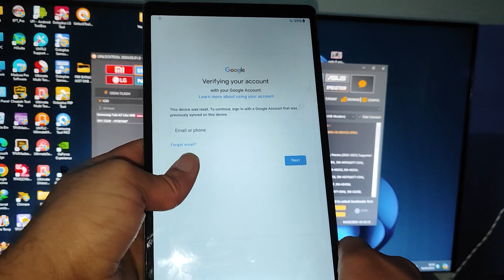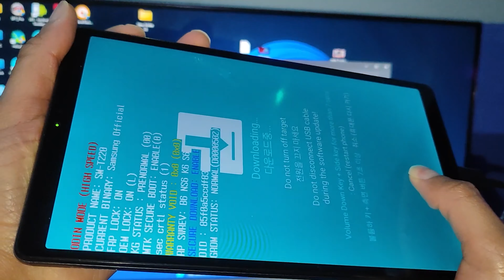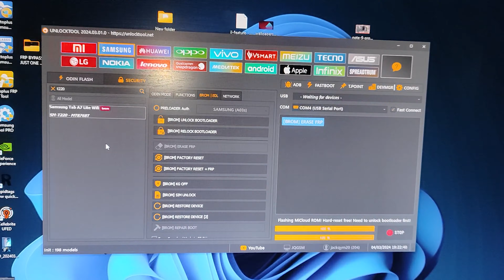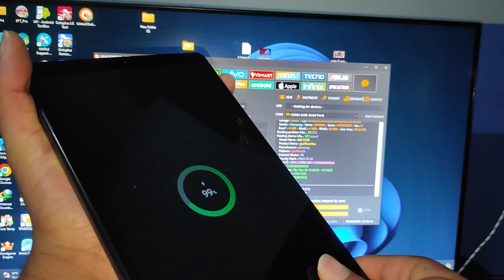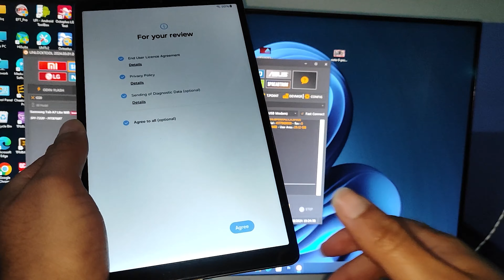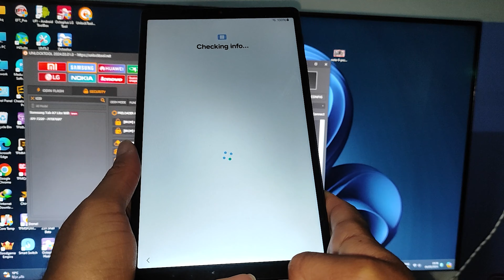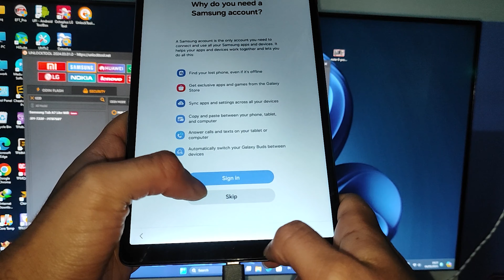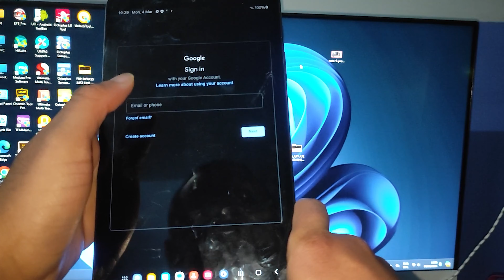FRP BYPASS ANDROID 14 SAMSUNG GALAXY TAB A7 LITE ONE CLICK BY JQGSM/REMOVE FRP SAMSUNG ANDRIOD 14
Unlock your Samsung Galaxy Tab A7 Lite in just one click with the powerful FRP Bypass method by JQGSM! Say goodbye to frustrating FRP lock issues on Android 14 with this quick and effective solution. Watch this video now to discover how to easily bypass FRP on your device, ensuring a seamless user experience without any hassle. Don't let FRP restrictions hold you back - unlock your device with ease today!

Are you tired of dealing with FRP lock on your Samsung Galaxy Tab A7 Lite running Android 14? Look no further! In this video, I'll show you a simple and effective one-click solution by JQGSM to bypass FRP, giving you instant access to your device. Say goodbye to FRP headaches and regain control of your Samsung device quickly and easily. Don't miss out on this efficient method to remove FRP lock on Android 14!

Unlock your Samsung Galaxy Tab A7 Lite with just one click! In this tutorial, I'll guide you through the simple steps of bypassing FRP using the powerful JQGSM tool. Say goodbye to FRP lock headaches and get back full control of your device in no time. Don't miss out on this easy FRP removal solution for Android 14 - watch now and safely unlock your device hassle-free!

مرحبًا بكم في قناة حلول تقنية لمشاكل هواتف الاندرويد، هنا ستجد حلولًا فعالة وموثوقة لمشاكل هواتف الاندرويد المختلفة. سنقدم لكم أحدث الأساليب والأدوات لحل مشاكل البرمجيات والأعطال الأخرى لأجهزة الاندرويد، ونعمل بكل احترافية وخبرة لتوفير حلول مبتكرة لتجاوز حماية FRP وحذف حساب جوجل بعد إعادة ضبط المصنع.